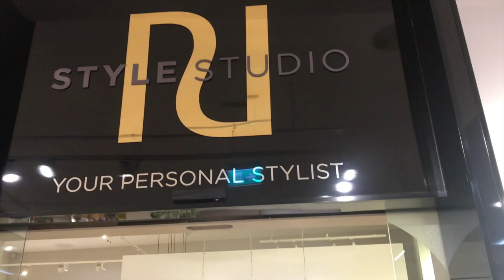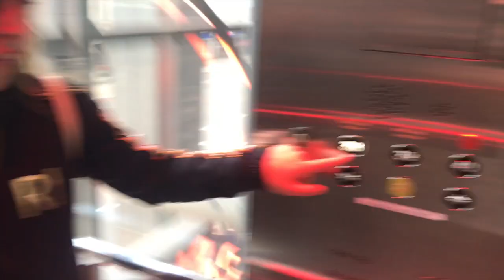My London Vlog (day trip to London!) | Rosie McClelland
We had a day off from school, so me and my family took a day trip to London. It was soo much fun!

Rosie McClelland
BISHOPS STORTFORD
CM23 9LP

About Rosie Grace McClelland
Actress, Singer, Dancer, Model and YouTube Sensation Rosie McClelland was first discovered on YouTube appearing in a video with cousin Sophia Grace Brownlee, the video went on to receive over 300 million views and still counting and introduced her to the life of being a regular guest on The Ellen DeGeneres Show, She has guest stared on Nickelodeon's hit show "Sam & Cat" and also has her own movie "Sophia Grace and Rosie's Royal Adventure", By Warner Home Entertainment. Author of New York times best seller "Tea Time with Sophia Grace and Rosie", second book is also available "Show Time  with Sophia Grace and Rosie". This channel is managed by Rosie's Mom Danielle McClelland.